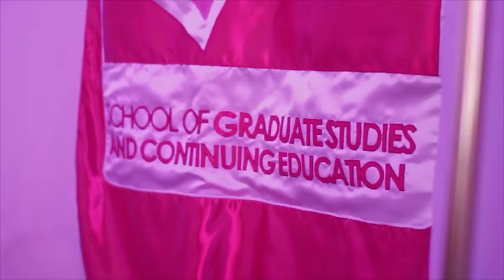Investiture of the Second President of Baliuag University 2015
August 5, 2015 | NicePrint Photography